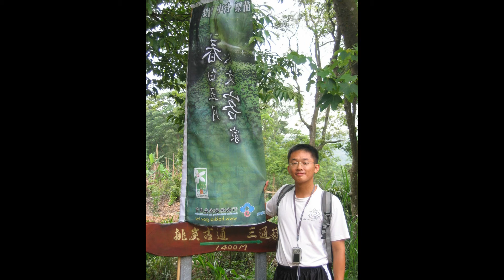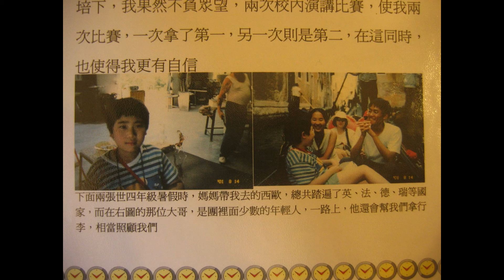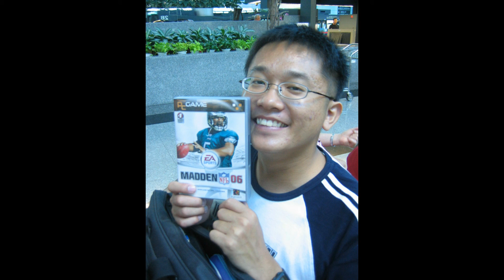92 春節 小芩訂婚 送機 -- 1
92.2  彰化鹿港龍山寺  94.2.19小芩訂婚  94.5 三義油桐花   95.7.18留學美國送機..(片長19分)